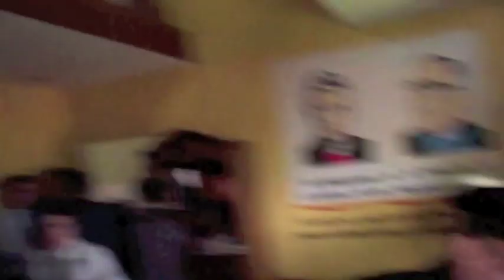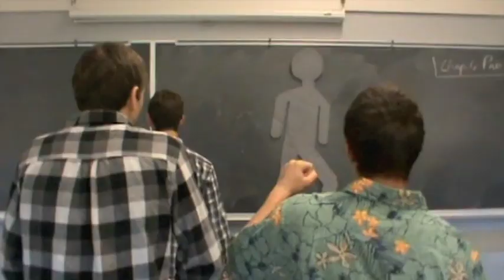Chariot Races 2012 - Commercials (COPS, Distracted Driving, Self-Defense)